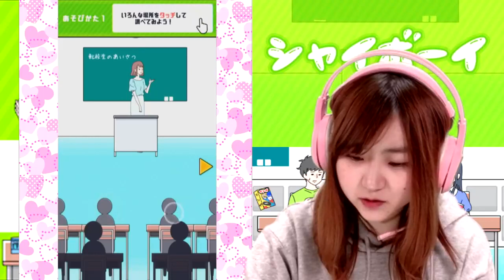シャイな主人公を謎解きでレスキューしよう!「シャイボーイ -脱出ゲーム」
学校をバックれる！そんな気持ちになるほど恥ずかしいドッキリなピンチが押し寄せる。 回避する？それとも立ち向かう？

※問い合わせの多い機材はコチラをつかってます↓
　クロマキー用 背景 グリーン/ブルー
    猫耳ヘッドホン Somic G951S-PINK

COM3D2

BGM
DOVA-SYNDROME